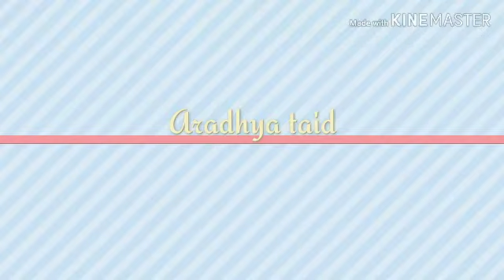Aradhya Birthday 3 month old আৰাধ্যাৰ জন্মৰ পৰা তিনিমাহলৈ